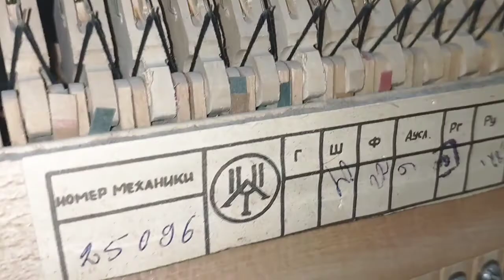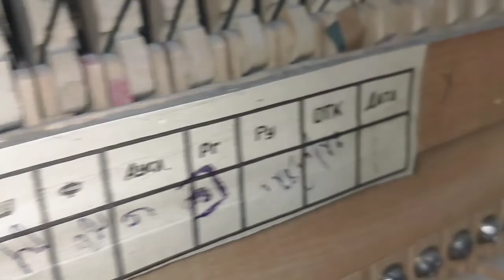Пианино "на экспорт". Разбор качества на примере пианино Nocturno.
Вот такое Г. Д. Х. делали и отправляли экспортом за границу. Но опять же, отправляли ли? Обо всём в этом видео.